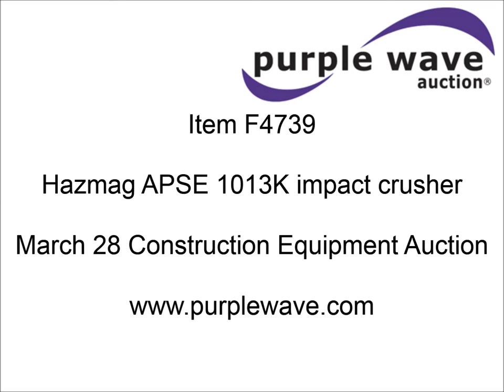Hazmag APSE 1013K impact crusher for sale | sold at auction March 28, 2013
Hazmag APSE 1013K impact crusher
Electric
T/A Carrier
Allis Chalmer three deck screen
30 HP
Three phase
42" discharge conveyor with belt
32" x 30" feed conveyor with belt
Serial HU1595

It was located in Crocker, MO, and we sold it to the highest bidder for $30,250.